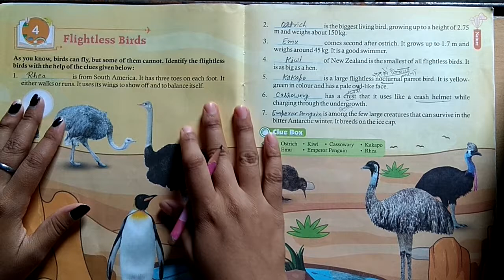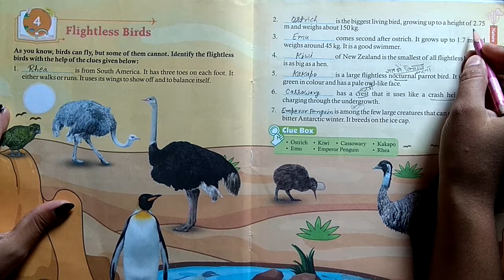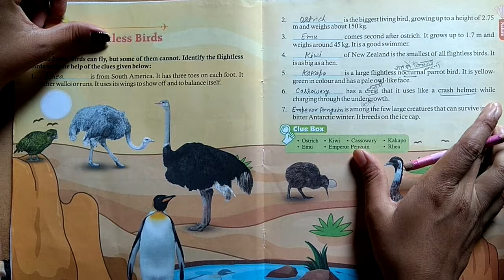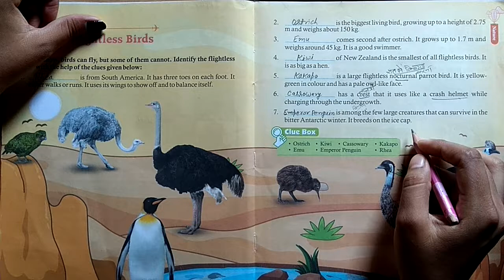Class iv g.k chapter-4 🐧Flightless bird🐧